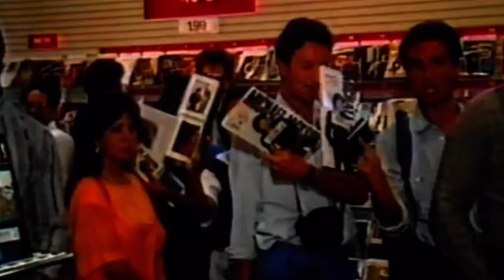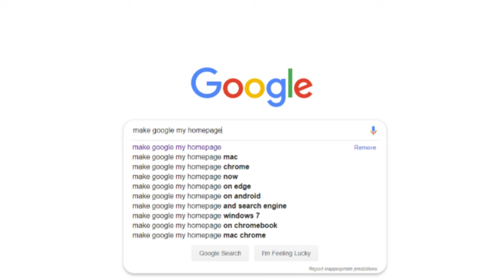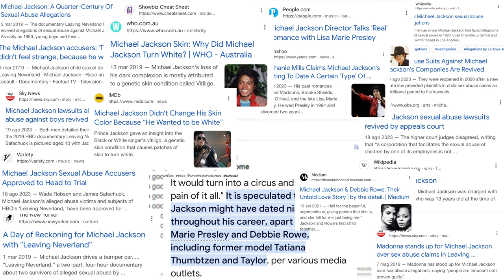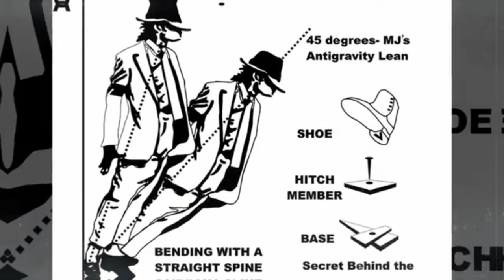The Famous Black & White Person(Documentary)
00:00-00:13 Intro
00:13-01:16 Michael's Story
01:16-01:50 Major Acknowledgments
01:51-02:10 Headlines & Allegations
02:11-02:17 The Paradox
02:18-03:09 Michael's Love For Magic
03:10-03:29 The Anti Gravity Lean
03:29-03:55 The Physics Behind The Anti Gravity Lean
03:56-04:56 The Gimmicked Shoes
04:57-05:16 Outro